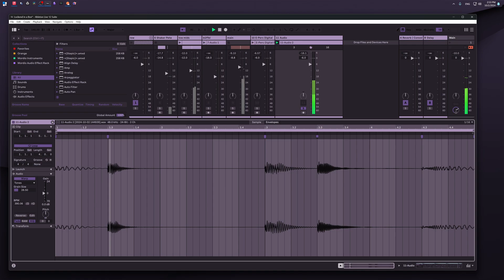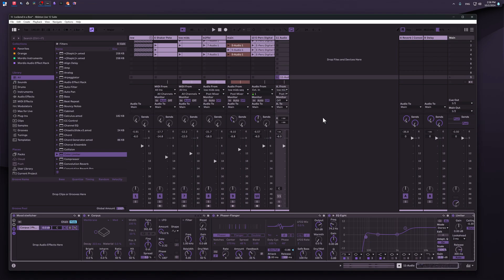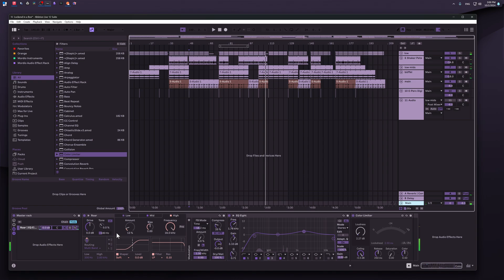Ableton Live 12: 3 Powerful Sound Design Tips You Need to Try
📦 SOUND DESIGN PACKS